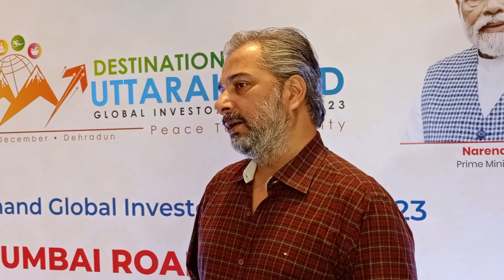Actor Varun Badola at Uttarakhand Global Investers Summit 2023 I BT Flix